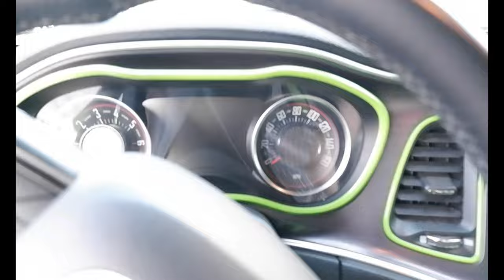This Dodge Challenger SRT has 700 HP! (P1 PRO CHARGER)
Hey there ABK here hope you are doing good, so in this vlog we went to car event which was organized by MAWATER  AND  our club naming QATAR MOPARIANS and we also got to see
 Mr. Jihads 700 HP monster.

P1 PRO CHARGER
Designed for today's high flowing modern V8 engines producing 300+ naturally aspirated HP. Available now as optional upgrade with Pro Charger Systems and Tuner Kits.

DODGE CHALLENGER
The Dodge Challenger is the name of three different generations of automobiles (two of those being pony cars) produced by American automobile manufacturer Dodge. However, the first use of the Challenger name by Dodge was in 1959 for marketing a "value version" of the full-sized Coronet Silver Challenger.

So that's it hope ya all liked this video if you did don't forget to like subscribe and share this video with your friends and family that way i can deliver you  great and exciting content like this.

1. Watch the video in at least 480P quality/ best will be of course 1080p.

2. Use headphones for better sound.

MY GEAR

CAMERA USING (SONY A5000) and (FUJIFILM Xa7)

EDITOR USING (iMovie)

DESKTOP USING (MACBOOK PRO)